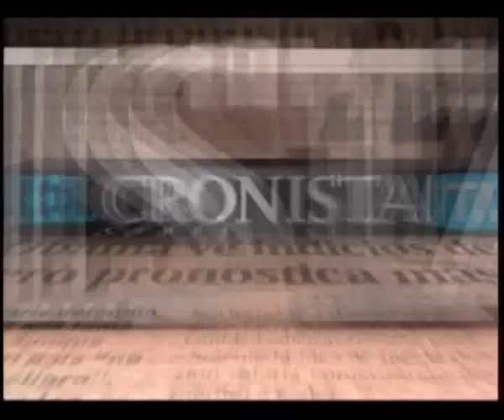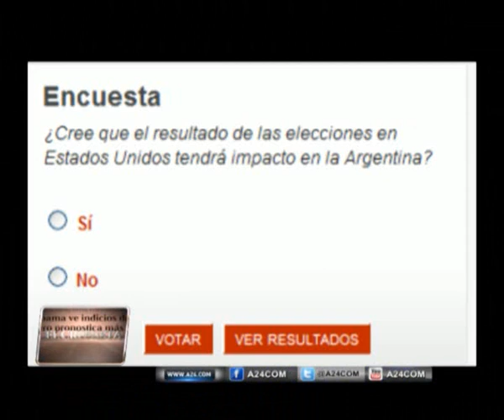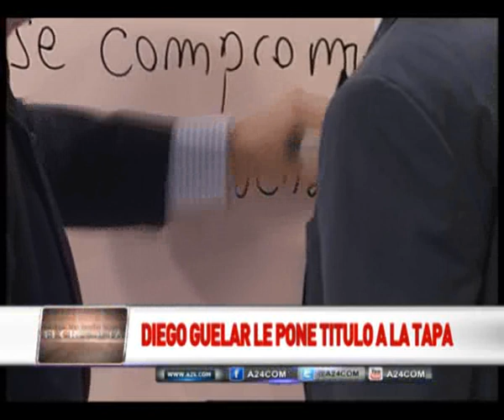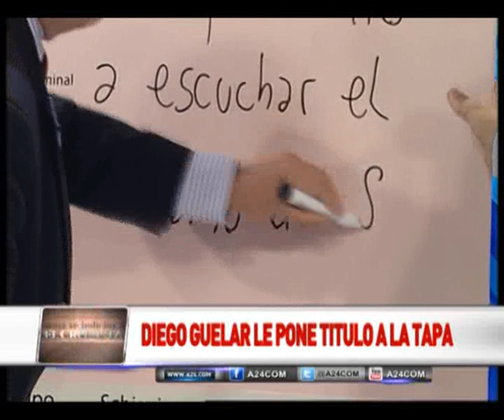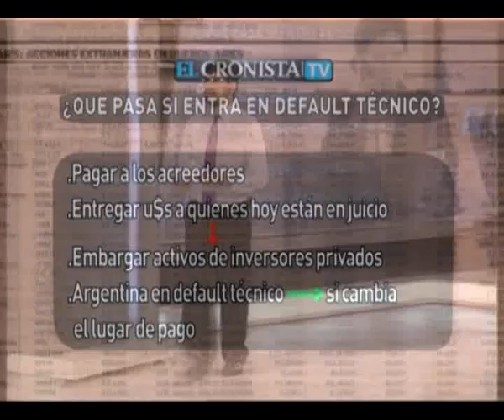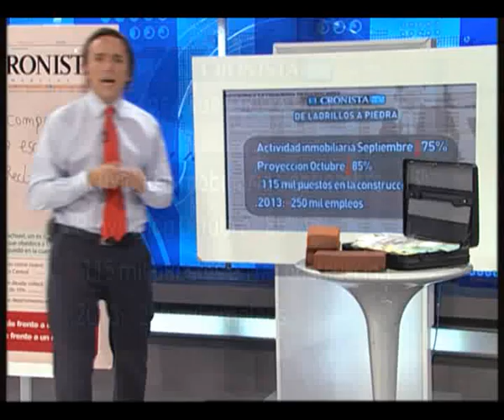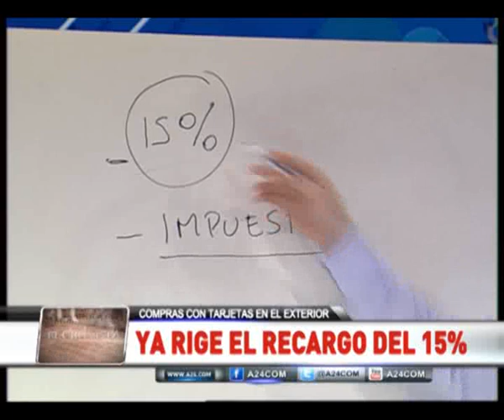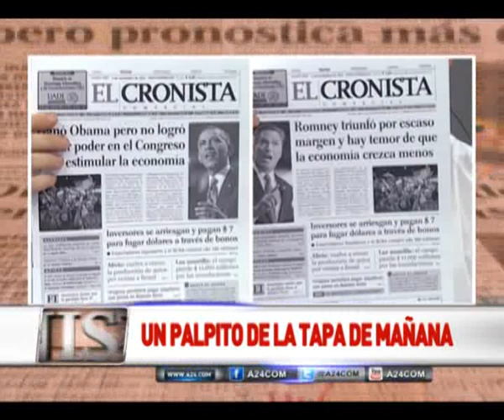El Cronista TV - 6 de Noviembre de 2012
Emisión especial, con la cobertura del "Supermartes". En vivo, desde los Estados Unidos, el director periodístico de El Cronista Comercial y conductor de El Cronista TV, Fernando González, brinda detalles de las elecciones en Norteamérica y, desde el piso, el ex embajador argentino en EE.UU., Diego Guelar, analiza junto a  José Del Río, Juan Cerruti y Hernán de Goñi todas las alternativas de este hecho histórico mundial, con el perfil de cada candidato, y su repercusión en Argentina. Además: el "enfriamiento de la economía", ¿qué pasa en el sector inmobiliario?, más detalles de los fondos buitres y todo lo que necesitás saber para estar bien informado.